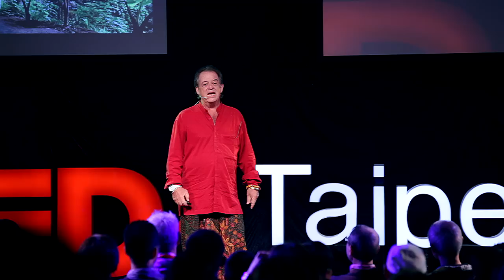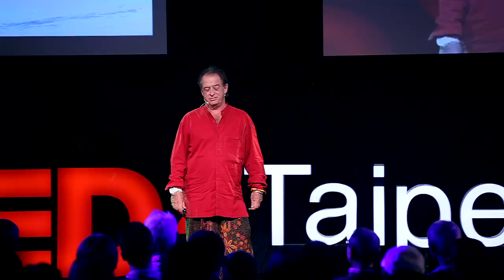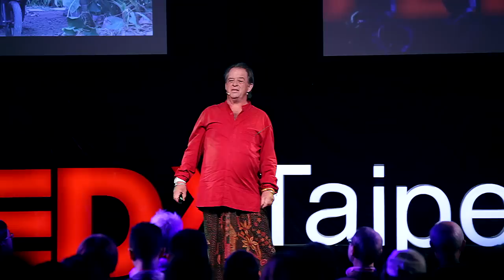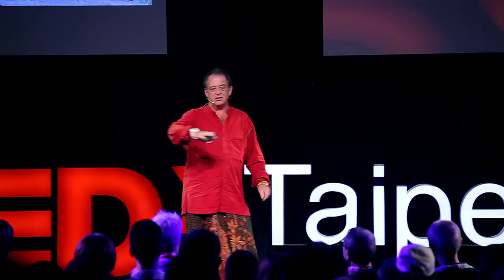My Green School Dream : John Hardy at TEDxTaipei 2012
Translated into Chinese, Traditional by Yun Liu •  Reviewed by Paul Lai

John Hardy因擅長實踐獨特的想法而為人所知。他從安大略大學藝術及設計系畢業後便開始環遊世界，最後定居於印尼峇里島，並創立了一個國際珠寶公司。然而，2007年時，他將重心轉往教育和設計，希望藉此建立永續性的居住環境。他和太太Cynthia建立了印尼峇里島上第一所綠色學校，而這所學校在十八個月內便籌辦完成，並且以Alan Wagstaff 的Three Frame Day理念為基礎開創了新的教育方式。

John也和他女兒Elora Hardy合作建立一個設計團隊IBUKU 和一個綠色村落。他們在這裡研發各種永續性的建物並設計許多竹製的住宅、飯店、家具等。建造綠色學校和村落的建材大部分都是當地素材。其中，竹子是被大量運用的材料，原因是竹子的永續性、支撐力以及與生俱來的彈性和美感深受John的喜愛。

John Hardy is renowned for having unconventional ideas and turning them into a reality. After graduating from the Ontario College of Art & Design, John set off to travel around the world and settled in Bali. He built an international jewelry business and in 2007, shifted his focus from the John Hardy jewelry company to devote himself to build a more sustainable world through education and design.  John and his wife, Cynthia, created the world's first Green School in Bali, Indonesia. Within eighteen months, they opened the school for the future by pioneering a new form of education based on the Three Frame Day by Alan Wagstaff.

John also partnered with his daughter, Elora Hardy, to co-create award winning Ibuku and Green Village, a Bali-based design firm and private community. It is founded to advance residential and commercial architecture as well as design for bamboo homes, hotels, furniture and other structures.

The Green School and Green Village homes are built mostly of local materials with an emphasis on bamboo.The focus on bamboo comes from John's deep interest in its sustainable properties and inherent strength of flexibility and beauty.